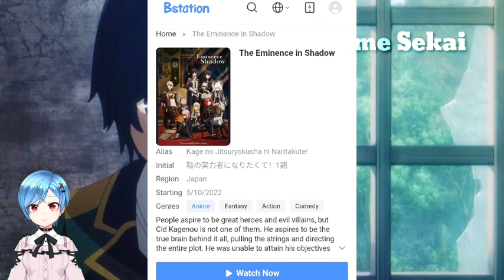The Eminence in Shadow Episode 4 Release Date